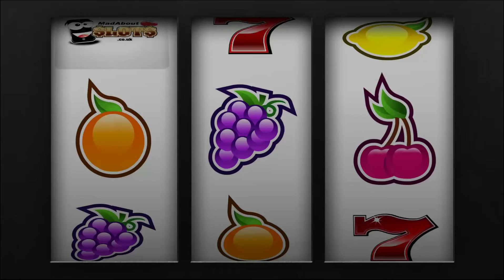London Dinosaur Prank LAC 2014 - Part 2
A big thanks to everyone at Bigfoot Events for helping us with this great prank and PR stunt